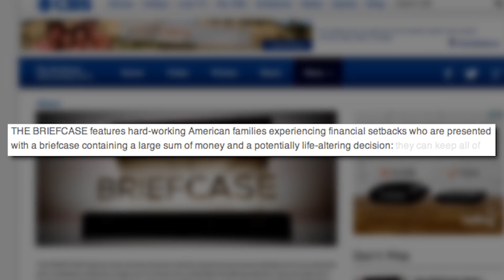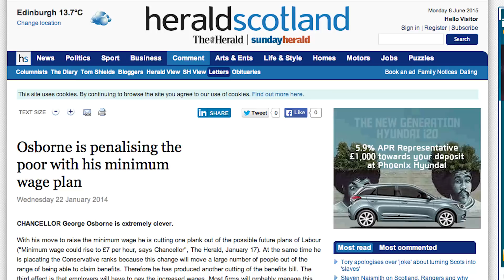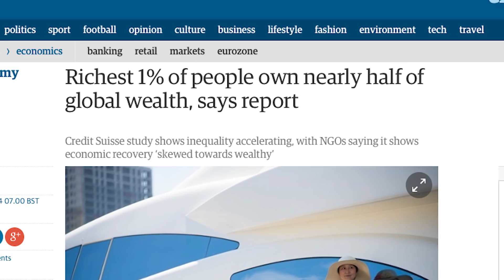The Briefcase: TV For The End Of The World? Russell Brand The Trews (E336)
In this episode of The Trews I discuss the CBS show The Briefcase which is one of the latest to use poverty as entertainment.